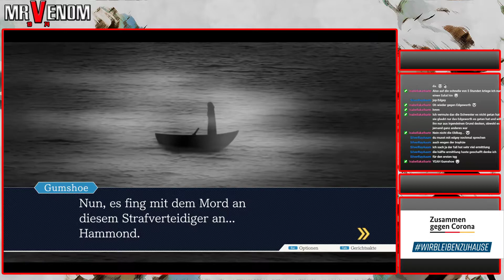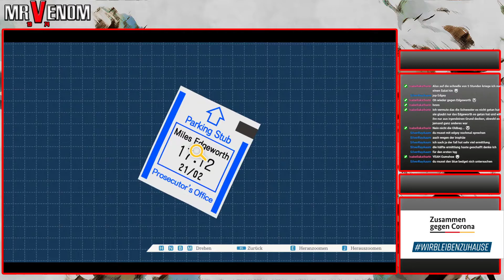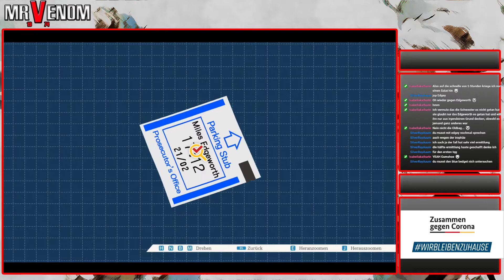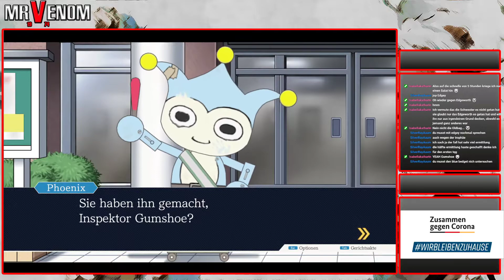43 - Tief im Westen | Let's Play Phoenix Wright: Ace Attorney Trilogy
Game 1 - Ace Attorney
Fall 5 - Aus der Asche
Tag 1

Entwickler: Capcom
Publisher: Capcom
Erschienen: 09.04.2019 (deutsche Fassung deutlich später!)
Plattform: PC / Steam
Typ: Visual Novel / Adventure